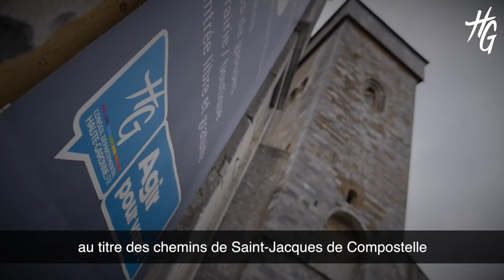Évadez-vous : (re)découvrez Saint-Bertrand-de-Comminges !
Les Olivétains sont un haut-lieu de la culture et du patrimoine du Comminges. Au cœur de la cité de Saint-Bertrand-de-Comminges, deux sites sont consacrés au patrimoine, à l’archéologie et aux expositions d’artistes contemporain.

"Évadez-vous, restez en Haute-Garonne"
Cette phrase raisonnera sur tout le territoire pendant la période estivale de 2020. En effet, le Département appui son soutien à l'économie touristique locale en mettant en avant les atouts majeurs du département.